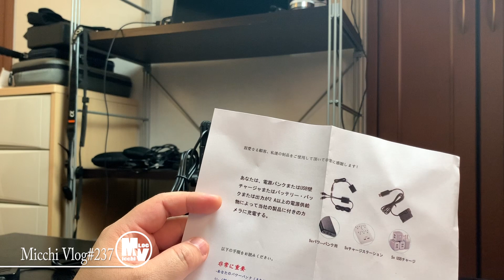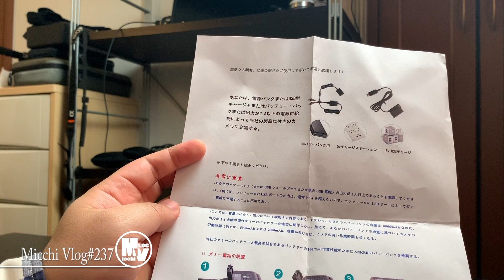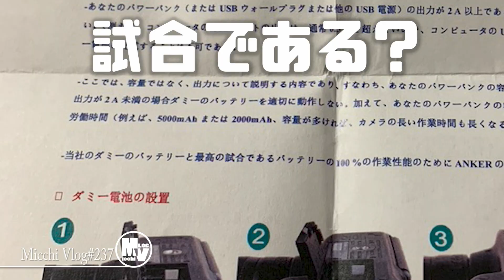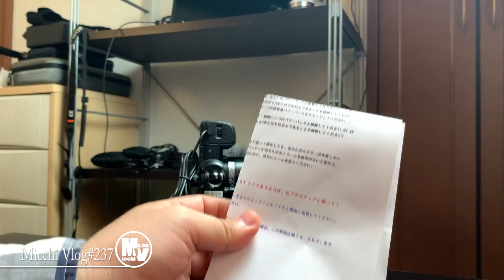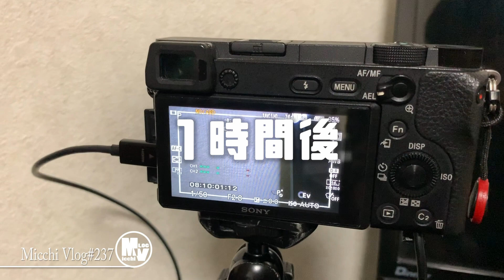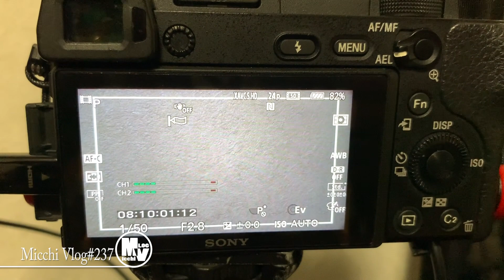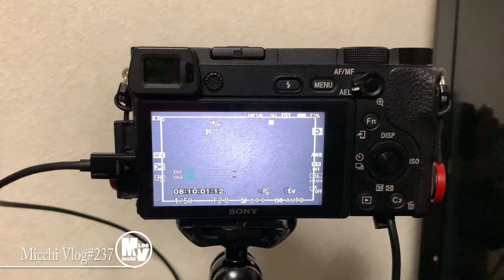これでバッテリー問題解決！ミラーレスで長時間高画質オンライン会議ができる！AC-PW20 フルデコ—ドDCカプラnp-fw50互換【MicchiVlog/237】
AC-PW20 フルデコ—ドDCカプラnp-fw50互換

ミッチーです！ブログを楽しんでます！お時間あるときにどうぞ！

【使用機材】
カメラ
・GoPro HERO7 Black
・iPhone XS
レンズ
マイク
・RODE VideoMicro
・DJI OSMO FM-15
・BOYA BY-MM1
・FIFINE K669B・
NDフィルター
・K&F Concept 49mm(可変)
ジンバル
・Beholder EC1
・Hohem iSteadyPro2
照明
・Shenmateスタジオ照明・ソフトボックス
・VILTROX RGBライトRB10
・VILTROX RB08P
LIVE配信
・Elgato Cam Link 4K